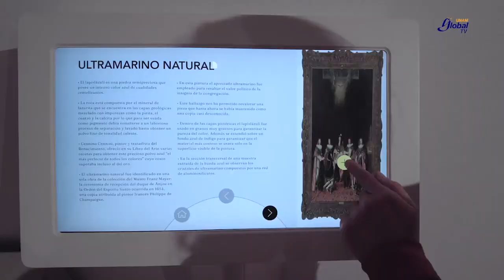La ciencia devela los misterios del color en el arte - UNAM Global